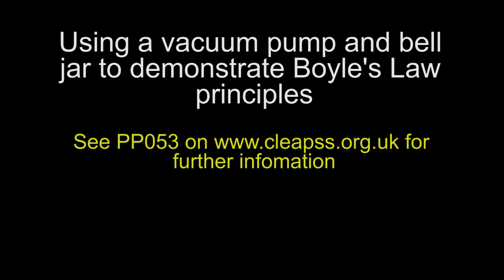Bell Jar Experiments Showing Boyles Law